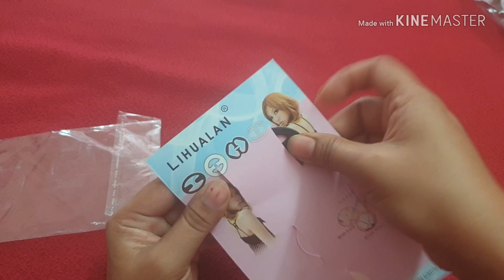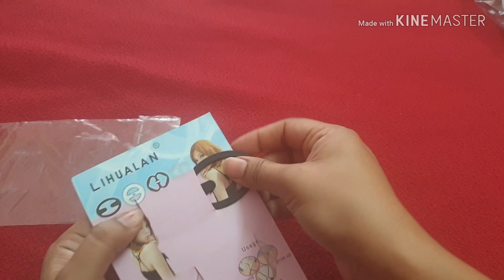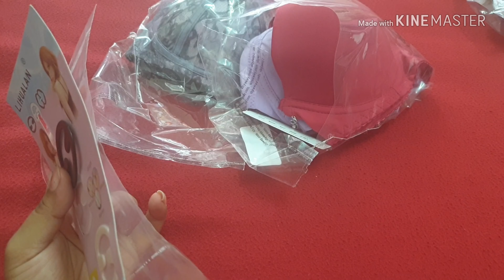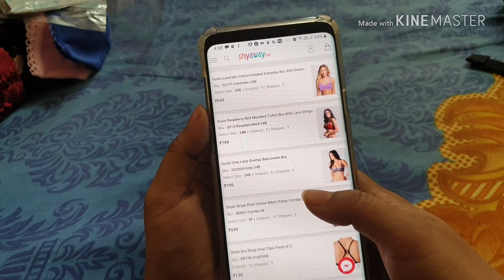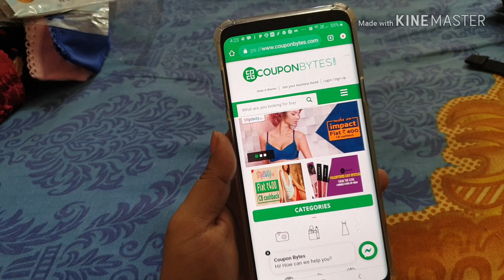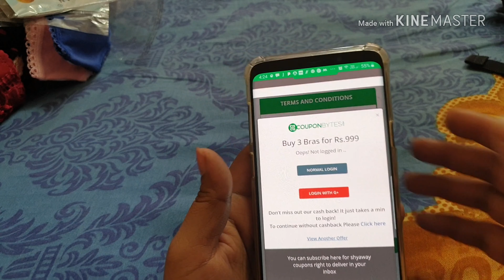Shyaway send me gifts|Rs. 400 Cashback |3 bras for just Rs.999/-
Hey

This video is all about website Shyaway..

check this link too-

Have a look on this link

Login/register Couponbytes.com

Select the offer you want .This will redirect you to product website

Choose your favorite Product(s) that you wish to buy

Complete the Payment procedure as you normally do including cash- on -delivery

Your Cashback/Rewards will be tracked and added to your coupon bytes account within 48 hours

Shyaway offers plus couponbytes cashback Rs.400 its an amazing offer to grab this now! Login to get Coupon Bytes or else you will loose Cashback. Attractive Couponbytes cashback  additional to Discount.

Below are the link of products they have send me for review-

Pink's House